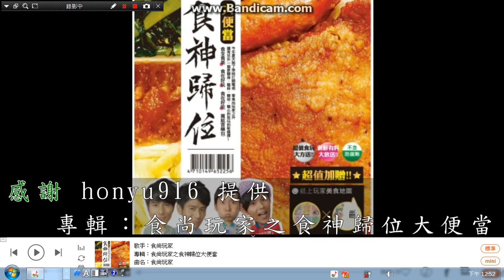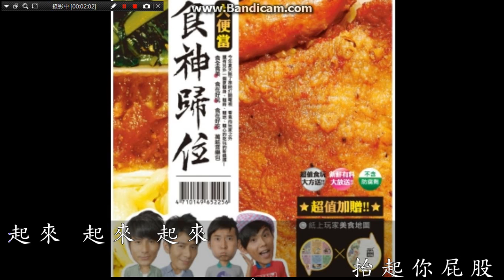2moro+浩角翔起---食尚玩家(KTV)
HI!大家好!我是亞莉亞!不知道大家知不知道食尚玩家這個節目呢?節目中會帶你去好多好吃又好玩的地方喔!~請在這首歌裡跟著2moro跟浩角翔起一起享受美食跟玩樂吧!